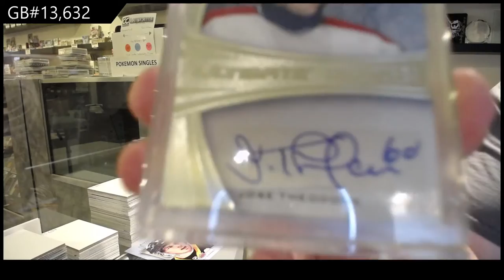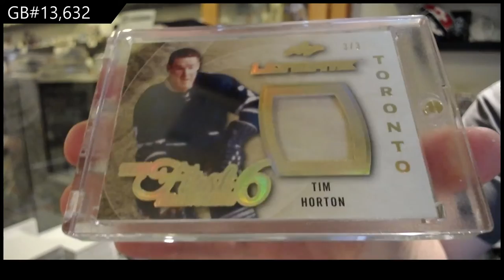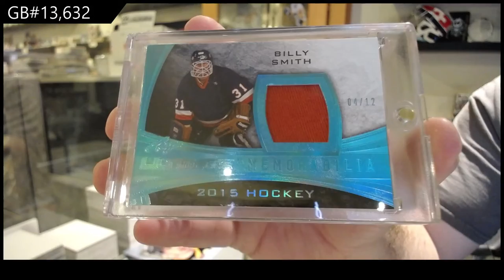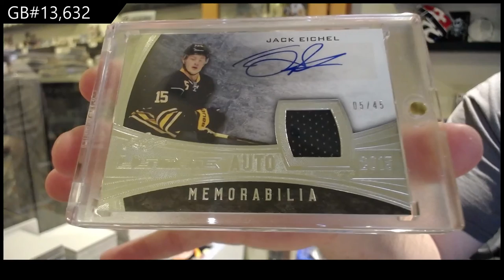15-16 Leaf Ultimate Hockey Box Break - C&C GB #13,632